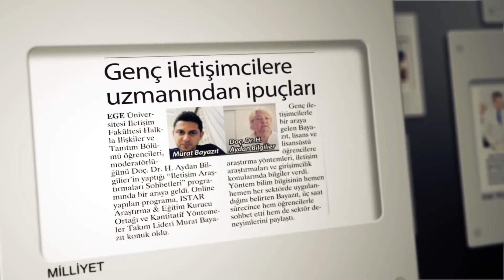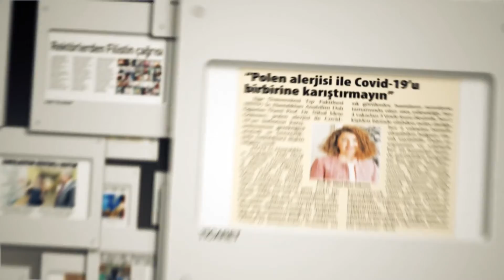EGE ÜNİVERSİTESİ BASINDA BU HAFTA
Ege Üniversitesi'nde, 6 Mayıs 2021 ile 20 Mayıs tarihleri arasındaki faaliyetler basına böyle yansıdı.
1- Rektörlerden Filistin çağrısı.
2- Rektör Budak'tan hemşirelere takdir.
3- Ege TEKAUM kalitesini tescilledi.
4- EÜ Mühendislik Fakültesi'nde Uluslararası Proje.
5- Polenler 9 ay Atmosferde.